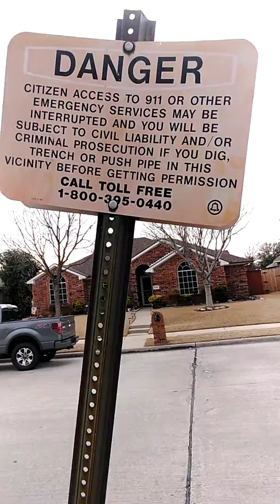Vlog Part 1